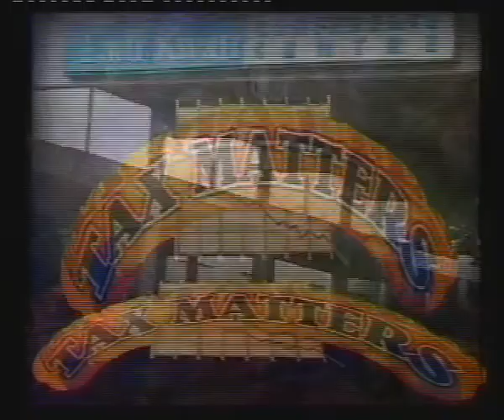TAX MATTERS EPISODE 2011-33 (PART1/2)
Part 1 of Episode 2011-33.

Please note:
Tax Matters now shows on the AIT network (Nigeria) at 5pm every  Wednesday, with effect from Wednesday, July 24, 2011.

Episode 2011/33 of TAX MATTERS features the story of the investiture of Mr. John Sunday Femi Jegede as the 10th President of the Chartered Institute of Taxation of Nigeria (CITN) and an educational piece on the newly inaugurated Tax Appeal Tribunal TAT